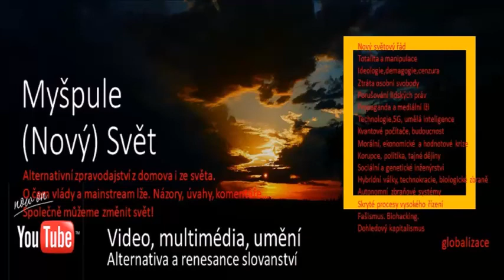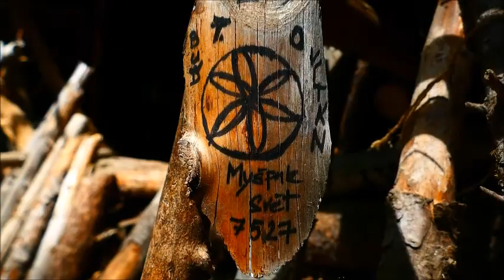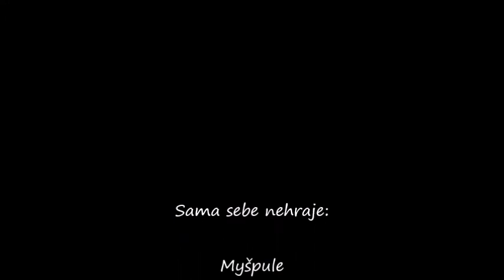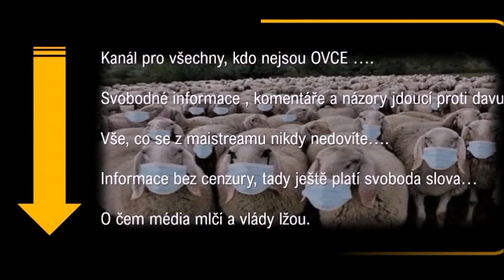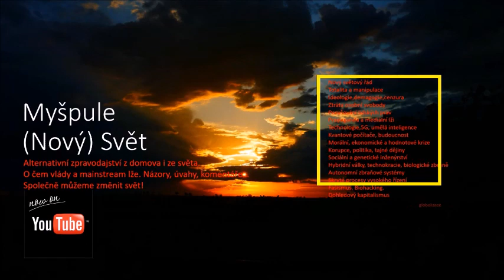Myšpule (nový) Svět - Život pod převisem II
Pokračování mého soukromého seriálu o životě pod jedním pískovcovým převisem. Postmoderní digitální technologie se mi tak v životě spojují s ryzím středověkem, kde sprcha probíhá tak jednou, dvakrát týdně v nedalekém rybníce a ranní káva stejně jako večeře se dají uvařit pouze na ohni. Mými sousedy jsou veverky, jezevec, liška s mládaty a několik smeček vlků toulajících se po širokém okolí.  O druhém roce života pod převisem v jedné zapomenuté rokli kdesi v CHKO Kokořínsko vypráví pomocí videa Myšpule.
Jsem si plně vědoma toho, že je takováto moje a tomuto konání jakákoliv podobná činnost, ještě k tomu na území CHKO, v ČR nelegální. Ostatně už pouhé rozdělávání ohně v lese je zakázáno zákonem. Ale zároveň si myslím, že jsem natolik svobodná a odpovědná, že si to prostě mohu dovolit. Ostatně veškeré důsledky této činnosti budu-li tam někdy přistižena, ponesu pouze já sama a počítám s nimi. Zároveň se ovšem vždy budu snažit o to, zůstat neodhalena. To bylo také součástí tohoto plánu, zjistit, jak dlouho je možné takto žít sama v lese, jen malý kousek od velice známé turistické lokality, aniž by mne tam kdokoli objevil. Zatím se mi to podařilo čtyři měsíce vloni a dva letos.